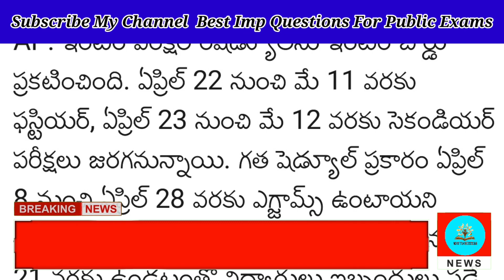👍Good News👍Public Exam's Time Table Changed